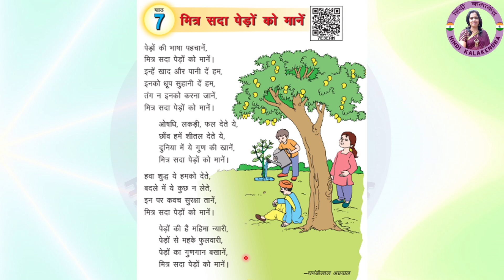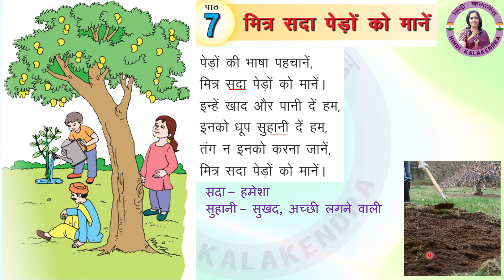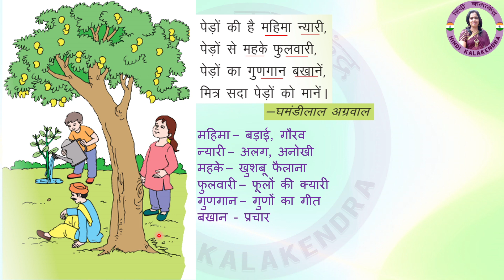Mitr Sada Pedon Ko Mane || Haryana Class 2 Ch 7 || मित्र सदा पेड़ों को मानें - कविता - Jhilmil